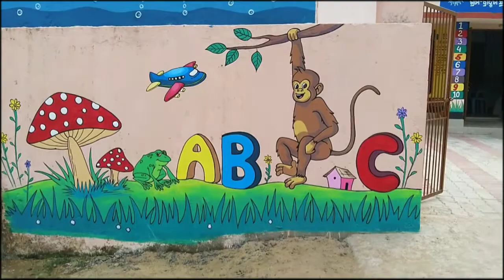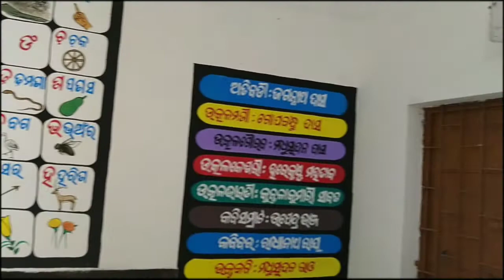Wall Painting for kids Brahman Suanlo Ama Anganwadi Kendra